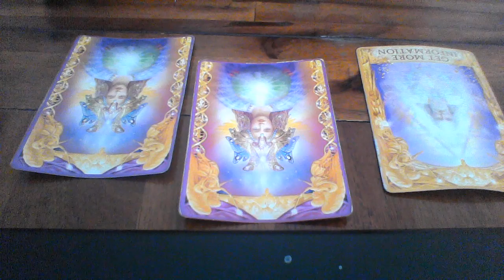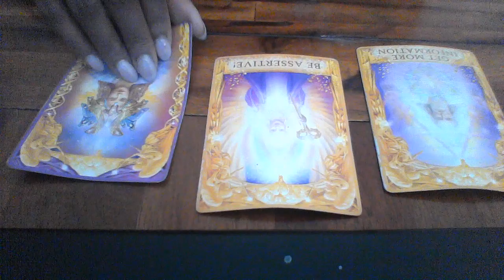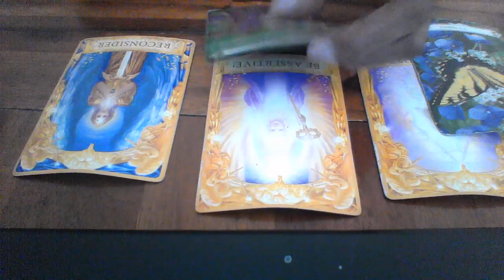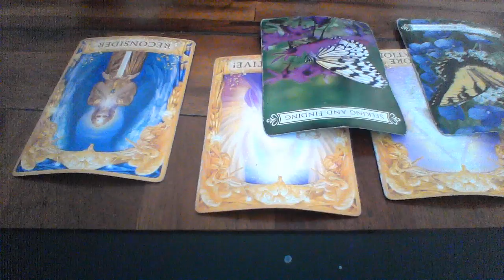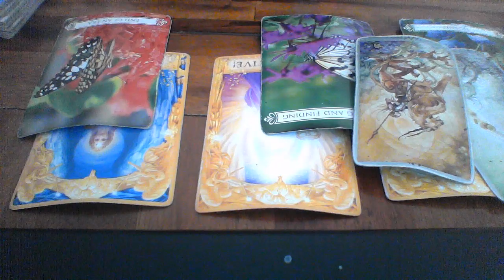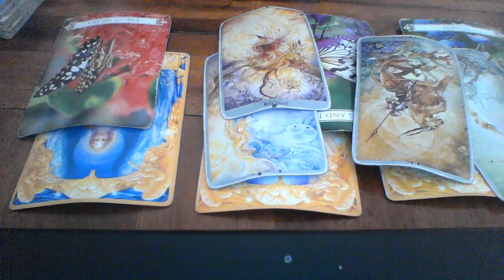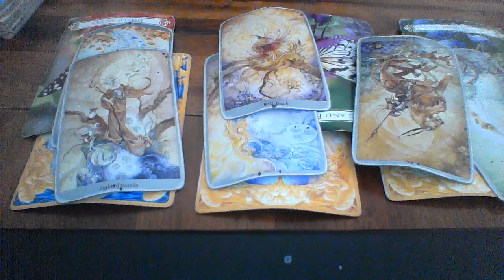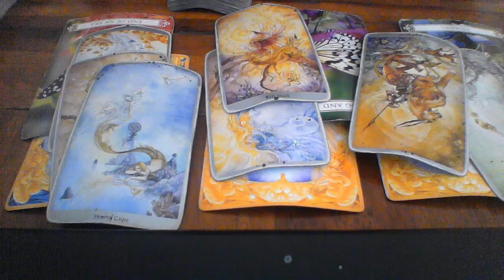LIBRA SEPT 22 28 2019 I WANT TO KNOW IS IT OVER